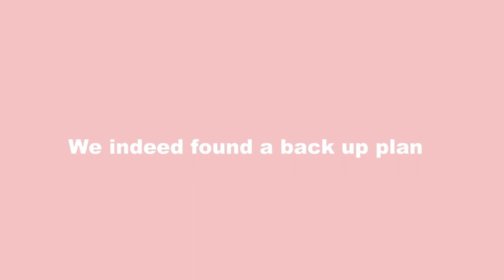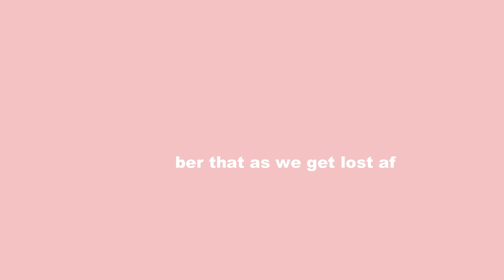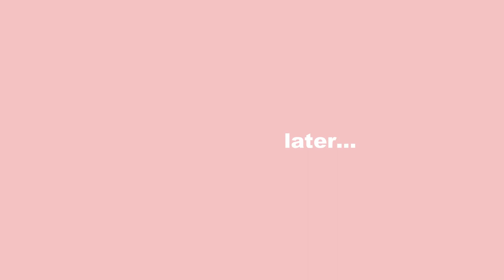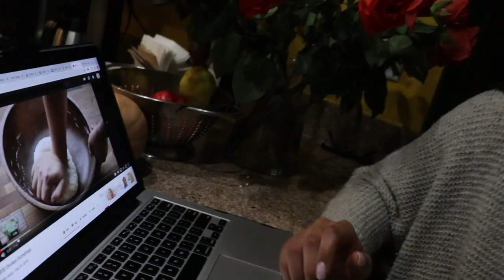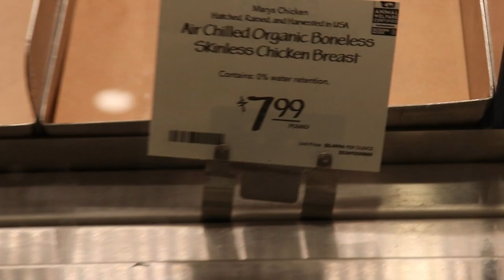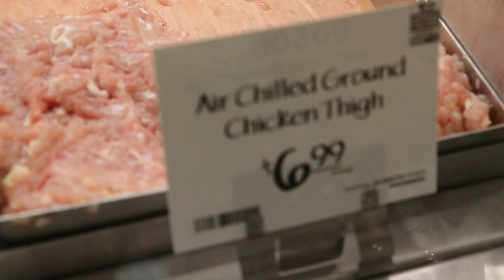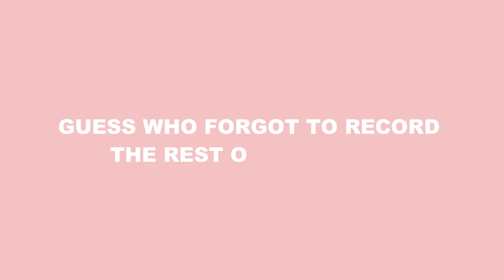Caught in a Storm in Hawaii! | Hawaii Vlog Ep. 2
Day 2 of our trip to Oahu, Hawaii! We had a very adventurous day as we got stuck in a storm in a forest LOL, enjoyed some new foods, and handmade chicken dumplings and peach cobbler!! Enjoy this episode and look forward to seeing more of our Hawaii adventures.